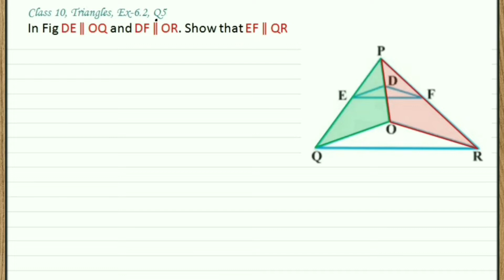Class - 10th, Ex - 6.2, Q 5 (Triangles) Maths NCERT CBSE | In Fig. DE || OQ and DF || OR.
Class-10 Maths
Chapter-6, Triangles

In Fig. 6.20, DE || OQ and DF || OR. Show that
EF || QR

Most Important Question from Triangles for Board Exam

👉👉If you wish, You can consider donation through PhonePe No.- 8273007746 to bring even better videos for you people.

◾Deepak Rajoria
    (Maths Teacher)
◾Focus Classes